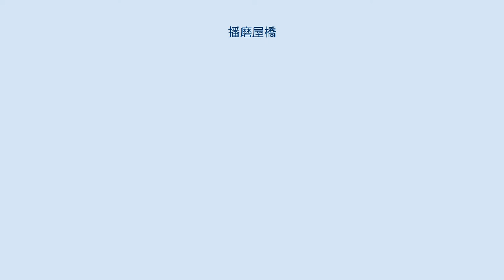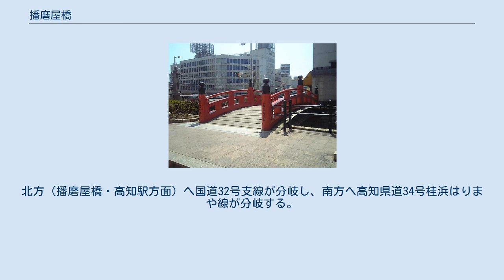播磨屋橋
はりまや橋公園に復元された朱色の欄干の播磨屋橋 播磨屋橋（はりまやばし）は、高知市中心部にある道路橋で、長さ約20mの桁橋である。
俗に、ひらがなではりまや橋と表記されることも多い。
 国道32号支線と、とさでん交通桟橋線が通る。
 高知市の観光名所として有名であるが、現在はコンクリート製であることと復元された朱色の播磨屋橋は長さ10m程と短いことなどから、札幌時計台、オランダ坂などと並び「日本三大がっかり名所」と揶揄されることも多い。
 純信とお馬 江戸時代に、高知の豪商である播磨屋と櫃屋（ひつや）は、互いに本店が堀で隔てられていた。
この両者の往来の為に架けられた私設の橋が、「播磨屋橋」（はりまや橋）の名称の由来である。
 城下町・高知の中心部に位置しているので、橋の付近には、江戸時代初期に、遠江国掛川（現・静岡県掛川市）から移住した山内家の家臣たちの住居が集まっていた。
 竹林寺の僧・純信が恋人である鋳掛屋の娘・お馬の為に髪飾りを買ったという悲恋物語は「よさこい節」の歌で有名である。
 元来は堀川に架かる小橋であったが、1928年の土佐電鉄桟橋線延伸開業に伴う高知市の街路整備により、同市の目抜き通りに一変した。
1960年代に入ると、製紙工場からの排水に起因する市街地河川の水質汚濁が顕著となり、堀川はほぼ全長に渡って埋め立てられた。
 1998年に朱色の欄干から石造りの橋にリニューアルし、はりまや橋公園を整備する際に歴代の播磨屋橋が復元され、橋の下には人工水路が設置された。
旧欄干は、はりまや橋公園の地下に展示されている。
 2012年には、播磨屋橋公園にペギー葉山の楽曲「南国土佐を後にして」の歌碑が建てられた。
碑は午前8時半から午後8時半まで1時間おきにペギー本人の歌声が流れ、隣に建てられた鯨の親子が潮を吹く仕組みになっている。
なお、同碑は全国から集まった1600万円の寄付金で建立され、除幕式にはペギー葉山本人も出席した。
 播磨屋橋南方にははりまや交差点があり、とさでん交通桟橋線のはりまや橋停留場、はりまや橋バス停留所が位置する交通の中枢となっている。
 はりまや交差点では、東西方向が国道32号となっており、県庁前交差点を起点とする国道55号・国道56号・国道195号・国道197号・国道493号が重複している。
北方（播磨屋橋・高知駅方面）へ国道32号支線が分岐し、南方へ高知県道34号桂浜はりまや線が分岐する。